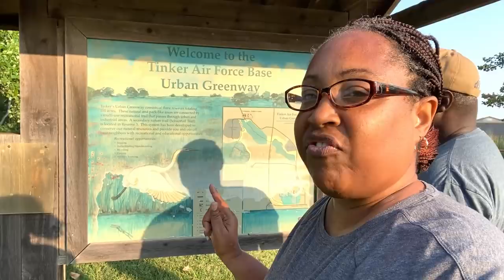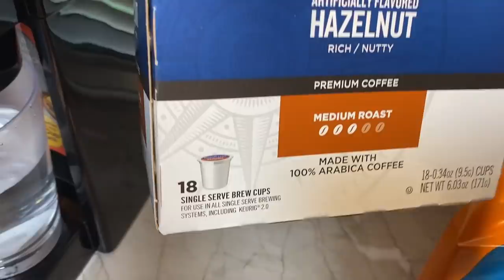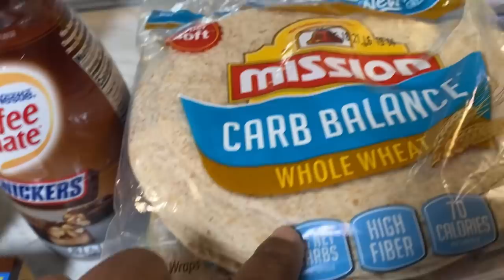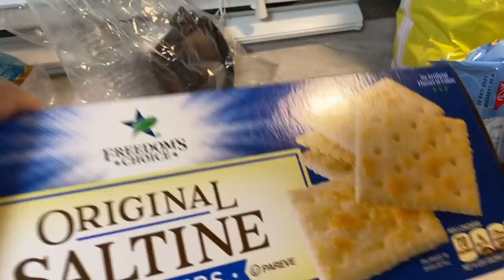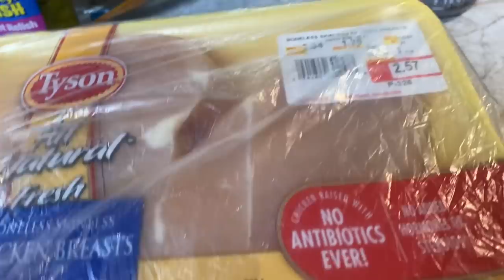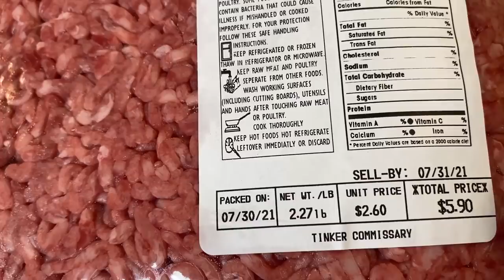We're Here! Tinker Air Force Base in Oklahoma City